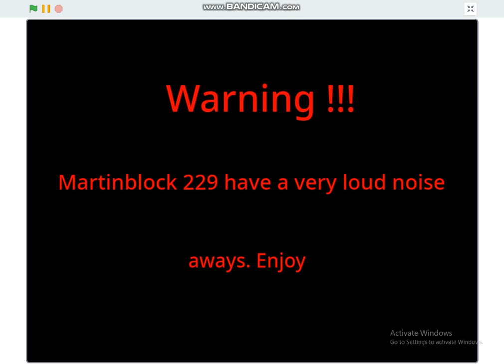Martinblocks Band 46 (Warning !!!)